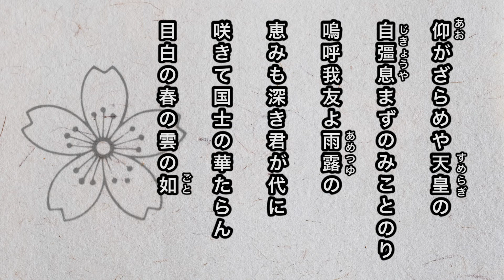【寮歌・歌詞付き】「大瀛の水精こりて」学習院高等科